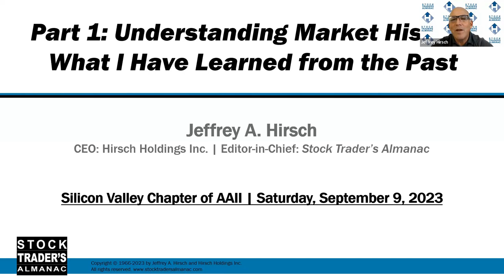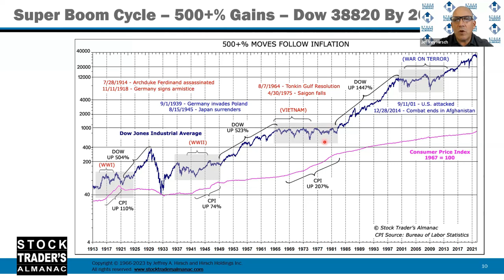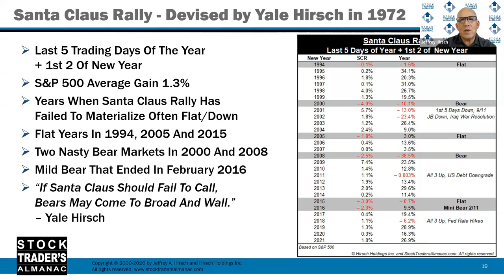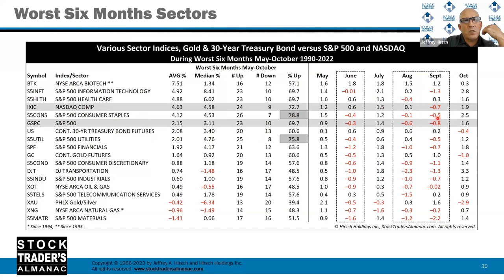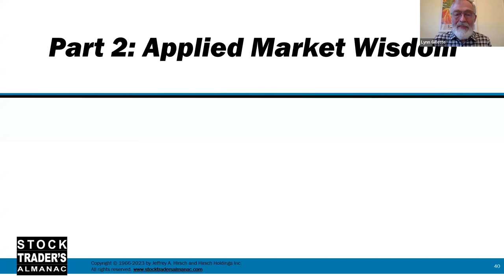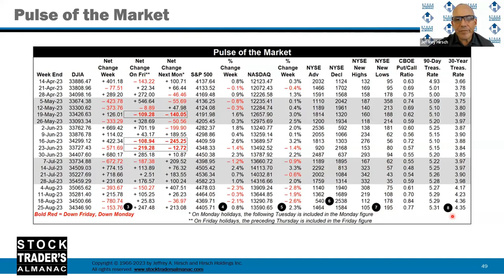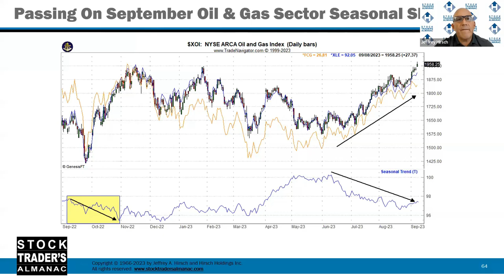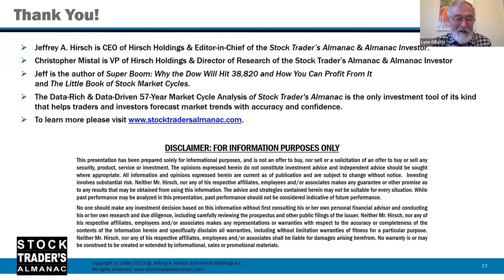September 2023 Double Header with Jeffrey Hirsch from Stock Trader's Almanac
Jeffrey A. Hirsch is CEO of Hirsch Holdings, editor-in-chief of the Stock Trader's Almanac and publisher of Almanac Investor He gave a talk to AAII Silicon Valley Chapter about: Understanding Market History, and Applied Market Wisdom.